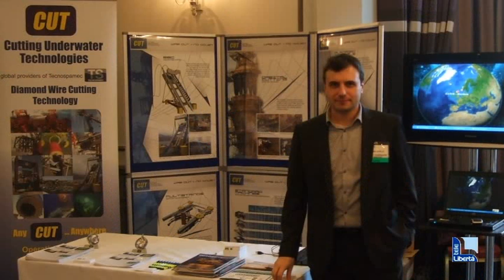Cervelli in fuga, la voce fuori dal coro: il manager piacentino che vuole tornare